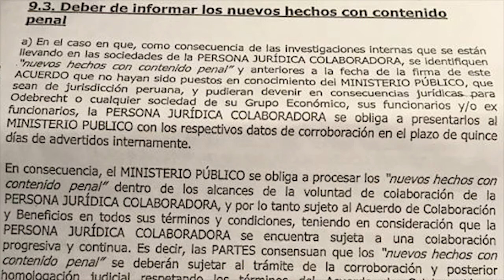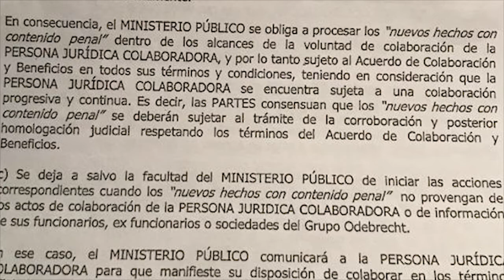La Fiscalía debe de investigar todas las obras de Odebrecht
Phillip Butters entrevista a Santiago Gastañadui ez congresista nacionalista y hablan sobre caso Odebrecht.